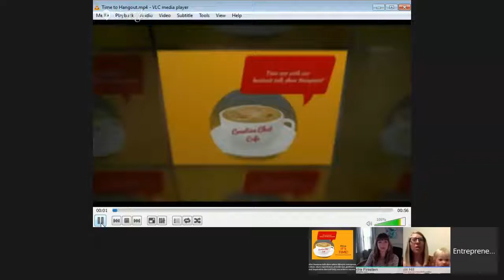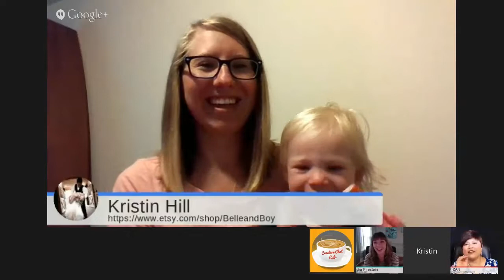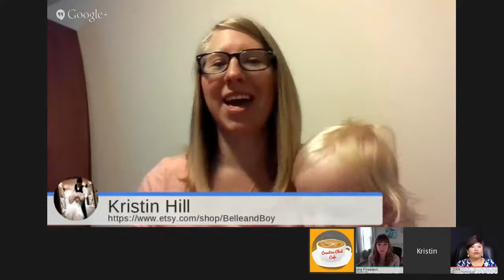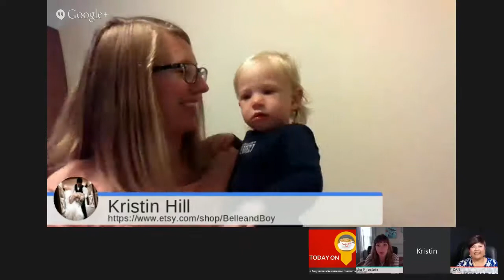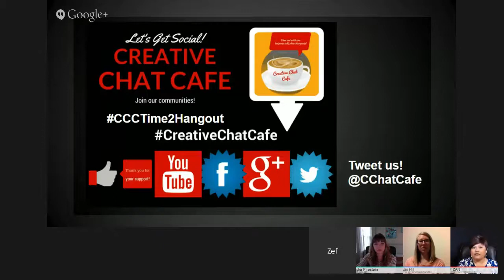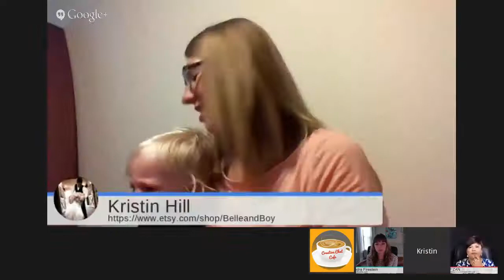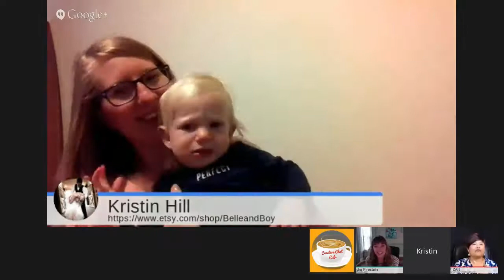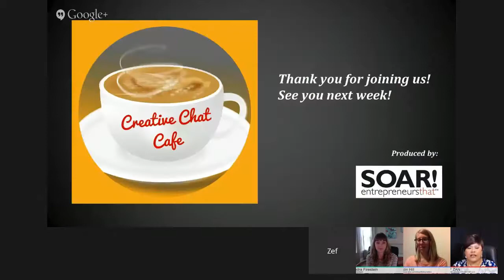Creative Chat Cafe - Tips from a busy mom who runs an e- commerce business.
Table of Contents shortcut:
00:51 - Greetings
02:20 - Kristin Hill,  a resourceful Etsy mompreneur.
04:21 - Getting started with an e-commerce business
06:22 - Tips on how to manage an e-commerce business  for mompreneurs.
08:54 - The reality of being a mompreneur.
10:42 - The importance of outsourcing less important tasks.
12:43 - Why you should learn to delegate better.
14:54 - Get energized about your goals and setting priorities.
19:29 - Recap of  what's in this  episode of Creative Chat Cafe.
20:06 - Tips on how to get started on Etsy.
29:11 - Contact, connect, and let's get social!

In this episode, Zef and Sondra host Kristin Hill, a new mom who does business on Etsy and In Selly. She shares her tips and tricks to help you achieve success in an e-commerce business.

Some key points of discussions in this episode:
- Success tips for busy women and mom entrepreneurs who run an e-commerce business like Etsy and In Selly.
- The importance of maintaining a schedule and plan to get results in your e-commerce business.
- Recommendations to help you get started your e-commerce business by maximizing your skills and passion.

Creative Chat Cafe is a weekly business talk show Hangouts where lifestyle entrepreneurs get, guidance, inspiration, and results that will help them soar into a business and life that pays it forward! The show is aired every Wednesday at 12:30 pm ET The 1st. Wednesday of the month features the full cast on a 60 minutes LIVE broadcast.